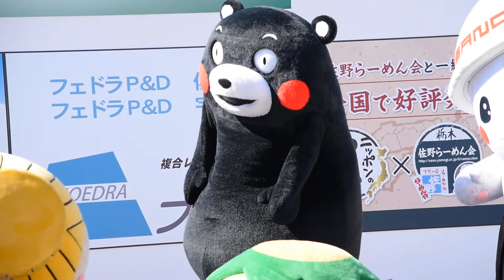2017.02.26さのまるの日～さのまるかじり～くまモン体操③くまモン＆ぐんまちゃん＆しんじょう君＆バリィさん他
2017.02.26第1回さのまるの日イベントご当地グルキャラ大作戦！～さのまるかじり～くまモン体操③くまモン他